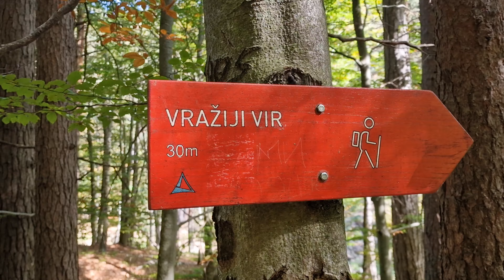Obilazimo vrhove na Divčibarima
Zdravo svima,

Ovaj put smo odlučili da obiđemo Divčibare. Krenuli smo iz centra, starom ski stazom do Crnog vrha, zatim na Velika pleća, Vražiji vir, Kraljev sto, Stražaru i Ljuti krš.
Imali smo u planu da obiđemo i Mali Golubac i Golubac, ali već nam je ponestalo snage i vremena.